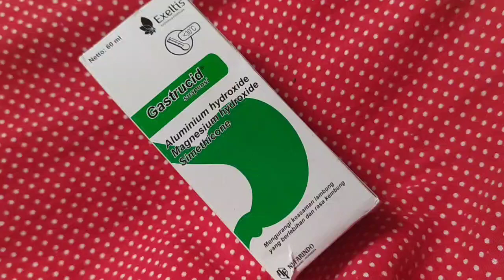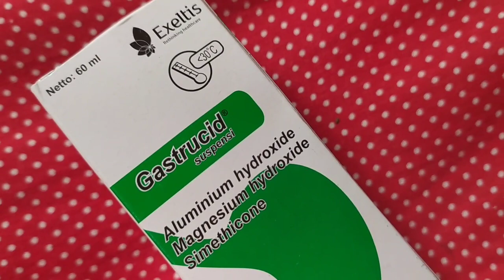Obat nyeri lambung Gastrucid atasi mual, kembung dan begah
Gastrucid
Tiap 5 ml suspensi mengandung :
Aluminium hydroxide gel kering setara dengan Aluminium hydroxide 325 mg
Magnesium hydroxide 325 mg
Simethicone 50 mg

GASTRUCID merupakan obat dengan kandungan Alumunium Hydroxide, Magnesium Hydroxide, dan Simethicone. Obat ini digunakan untuk mengurangi gejala yang berhubungan dengan kelebihan asam lambung, gastritis, tukak lambung, dan tukak usus dua belas jari seperti mual, nyeri lambung, nyeri ulu hati, kembung, dan perasaan penuh pada lambung.

DOSIS
Dewasa: 3-4 kali sehari 5-10ml
Anak-anak 6 12 tahun: 3-4 kali sehari2,5-5 ml

Diminum 1 jam sebelum makan atau 2 jam setelah makan dan menjelang tidur.